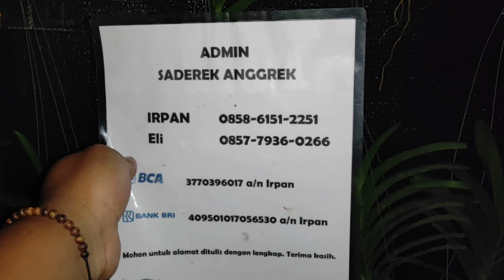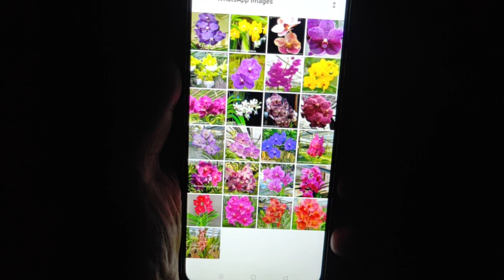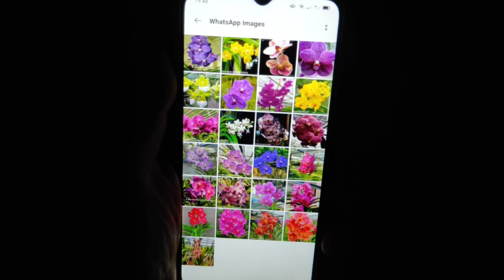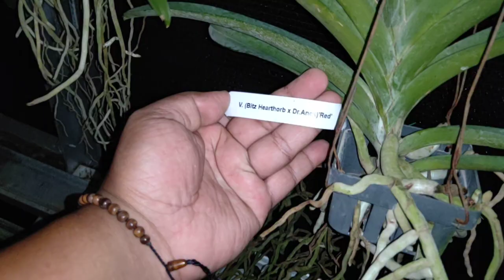promo anggrek vanda import